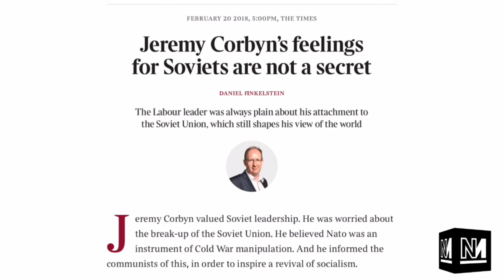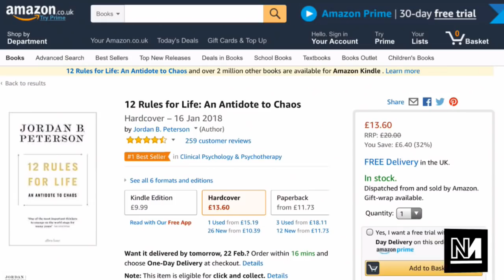Fake News, Communist Lobsters and Jordan Peterson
Join Michael Walker and Aaron Bastani as they discuss 'The Press and the Peterson' on the newly live streamed TyskySour.

Jordan Peterson is discussed from 29:00